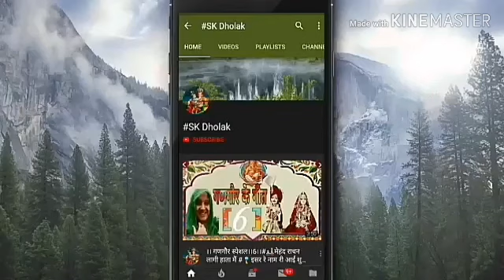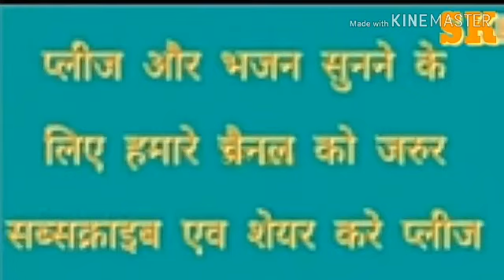संजा गीत🌺 पहली बार संजा का का ससुर लेने आया 🌺सांझ सांझी गीत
सजा गीत
संजा को सुसराल से लेने आये सभी जानें गीत
पहली बार संजा का ससुर जी लेने आये

गीत कैसा लगा ये,, आप को आप कमेंट करके जरूर बताये जरूर प्लीज़

मालवी _लोकगीत _गीत
निमाड़ी लोकगीत _गीत
सांझी_ गीत
संजा माता के गीत